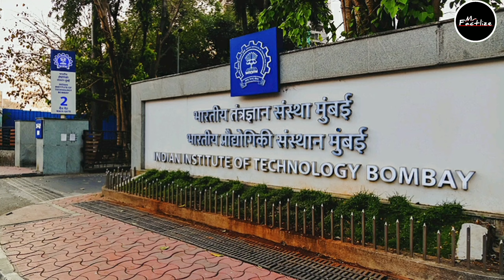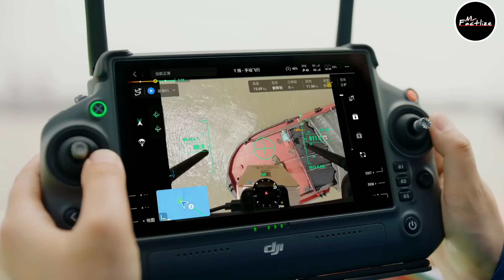IIT ने तैयार कर लिया सबसे खतरनाक | America wants Indian drones and dumps China | Mr.Factlize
Leading Indian drone manufacturer enters US market
Ankit Mehta, the CEO of IdeaForge, told PTI Videos in an interview that the Indian drone industry has “leapfrogged in the last 10 years with an enabling environment from the Indian government.” He said the sector gained pace after the COVID-19 pandemic
जर्मनी का घमंड धरा रह गया | India Started to : making Engine after Germany stops | India Germany
चीन की धमक से टेंशन में आया मालदीव | America: angry on Maldives for Chinese Ships | India Maldives
जर्मनी का असली रंग सामने आ गया | Germany Stops Engine export to India for 4 years | India Germany
भारत का ग्लोबल मार्केट पर कब्जा शुरू | Tata Motors launches Smart trucks in South Africa | India
श्रीलंका में गैस भेजने की तैयारी शुरू | India Start LNG Gas Supply to Sri Lanka | India Maldives
40 ट्रक सोना फ्री रूपए के बदले बड़ी डील | India Settle Trade For Gold by UAE in Rupees | India
ठगे जाने के बाद अब भारत की याद आ गयी । Biggest Laptop Manufacturer To Come India | India Taiwan
अमेरिका के कच्चे तेल रोक पहला देश बना | India Became first to Stop Oil Supply from America | India
मालदीव का भारत के खिलाफ़ दूसरा कदम | India will be Stop All Export of Maldives | India maldives
IIT तुमने तैयार कर लिया सबसे खतरनाक | America wants Indian drones and dumps China
जर्मनी का इंजन नहीं चाहिए अब | South Korea to give Al powered battle tanks
मालदीव चीन की होशियारी निकली | INDIA buys international Airport in Sri Lanka
Exposed!! जर्मनी का असली रंग दिखा | Germany avoids Engines Export to India
जर्मनी की बड़ी गलती, करोड़ों डुबे | Africa wants Cheap Indian Battle Tanks
चीन की धमक से टेंशन में मालदीव | America angry on Maldives... Will take action
रातों-रात जर्मनी रो पड़ा | INDIA to Build Al Technology battle Tanks
20 घंटे में बिगड़ा मालदीव | China Stops supporting Maldives Financially
IdeaForge
indiandrone
Drone
China Drone Dji
DJI Drone
aircraft manufacturing
Indian Railways
MRIDC
hydrogen fuel
industrial applications
TRACKING SYSTEM
longest tunnel
cheapest electric car
Tata Nano
India development
its factolize
Hindi
Viral Video
trending Video
dhruv rathee
the deshbhakt
abhi and niyu
nitish rajput
zam tv
news
politics
politics news
world news
world
 india
pm modi bharat
Pakistan
sandeep maheshwari
Rj Raunac
studyiqias
soch by mohak mangal
beerbiceps
beerbiceps hindi
ranveer allahbadia podcast
hindi video
neon man
deyli news
viral news
sach tak
aaj tak
rajat sharma
manish kasyap
khan sir patna
gk drishti
tailgadh